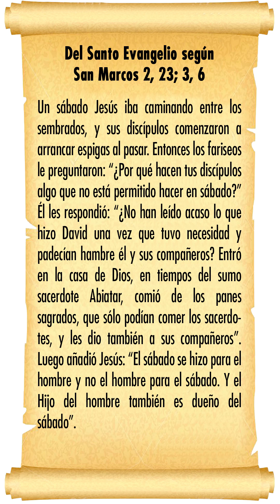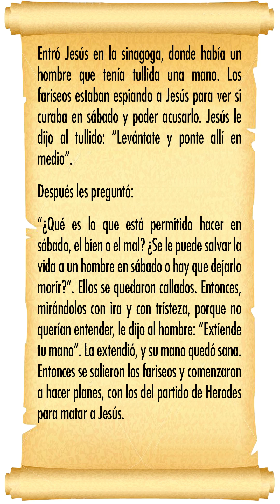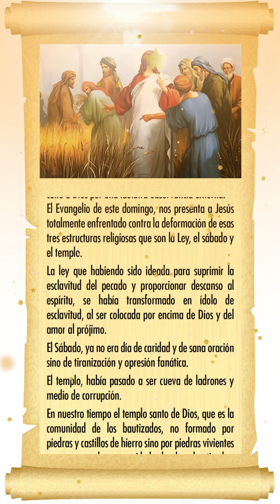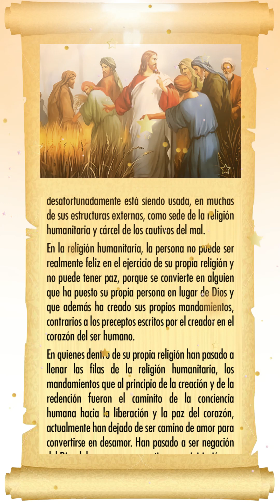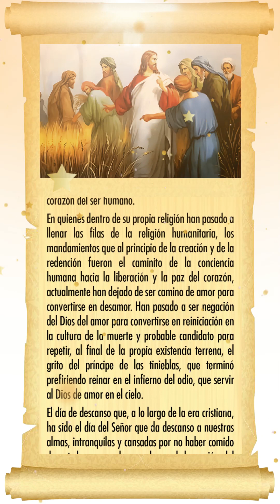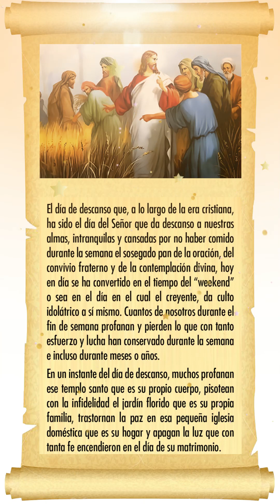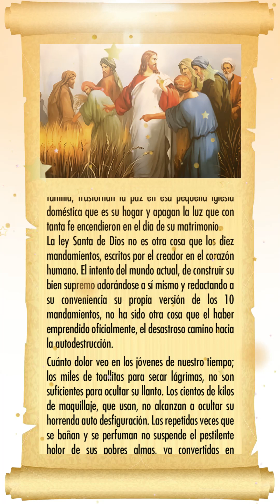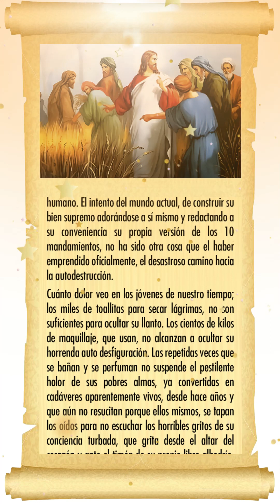COMENTARIO AL EVANGELIO DEL IX DOMINGO TIEMPO ORDINARIO, 2-JUNIO-2024 – PADRE JUAN GUILLERMO BLANDÓN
Comentario al Evangelio del IX Domingo del Tiempo Ordinario del 26 de mayo de 2024, a cargo del Padre Juan Guillermo Blandón Pérez.